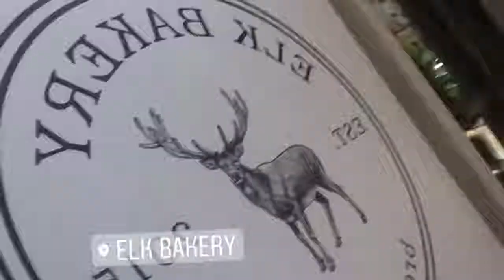TWO HOURS IN BALOGNA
Our last day in Verona post wedding, exploring before continuing the story towards Siena

Filmed on an iPhone using Instagram Stories.

The quality is getting better - trust me

Location:  Verona, Italy

Weather & Ecosystem: Overcast but warm!

I aim to give regular updates on where I am and what I am doing in my universe.

I use this media to co-create in a creative space, so any comments or idea's are much appreciated.

Instagram like & say(💧)
or tweet @piershampton